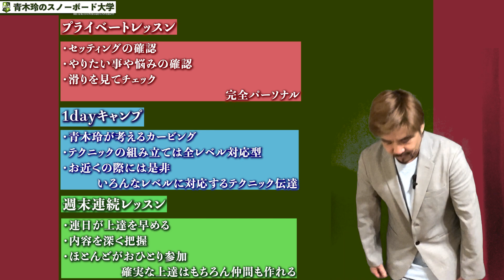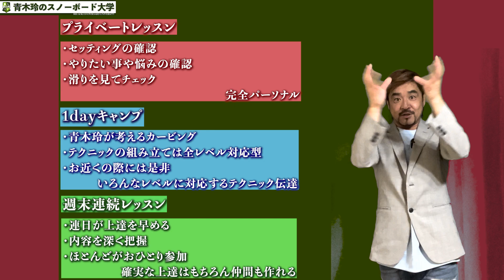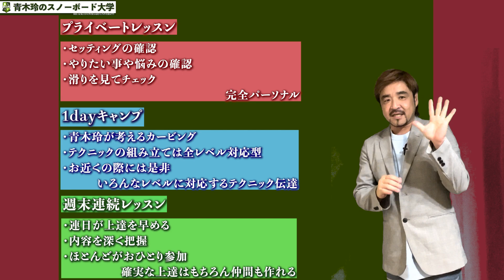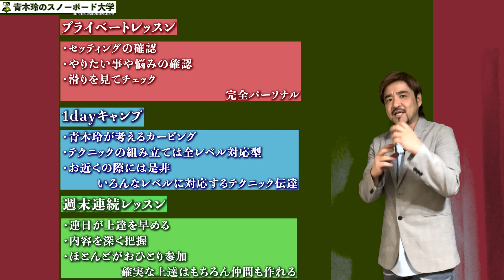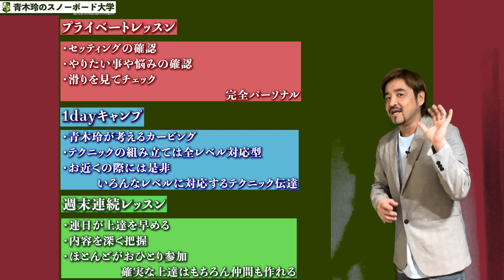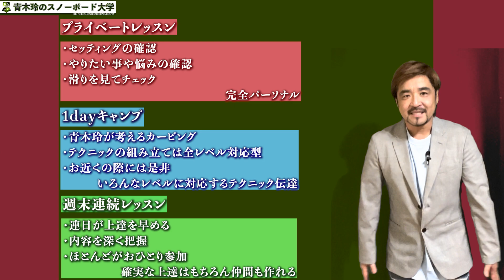青木玲シーズンレッスン情報【プライベート・1dayキャンプ・週末連続】今シーズンは青木玲のレッスンで上達しよう！セッティングの確認から滑りのレクチャー、今後の課題まで。一回のレッスンで情報盛り沢山！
青木玲のキャンプ申し込みスタート！

■■■シーズンオフイベント■■■

◼️ラジオトークやテクニックブックの配信。
◼️ハウツー動画の配信されます。

1_ハウツー動画見てワクワクしながら滑りに行く。
2_滑っている時もリフトの上でハウツー確認。
3_ラジオ配信聴きながら滑ったらまさにプライベートレッスン。
4_ライブ配信で質問をぶつける。
5_青木玲が回答します。